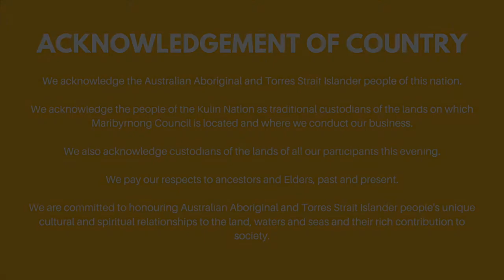Conversation Café Online #3 - Feelings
Welcome to Conversation Café Online (Snippet with Chiara, Maria and Ruth). A new video will be uploaded every Thursday. Today's topic is Feelings.

We'll soon launch Conversation Café Online sessions via Zoom.